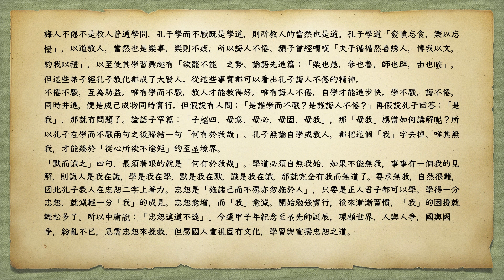夫子之道 The way of the teacher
The way of the Master